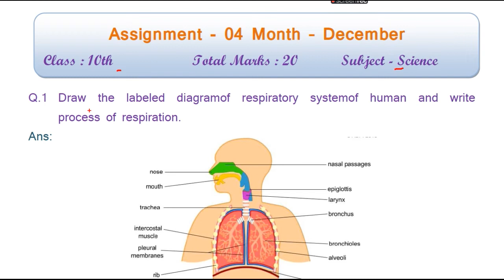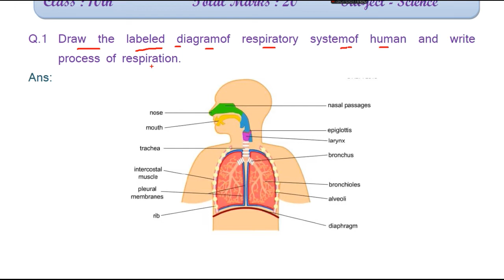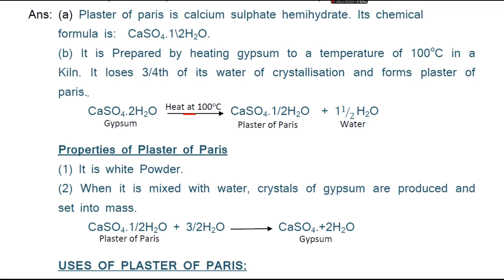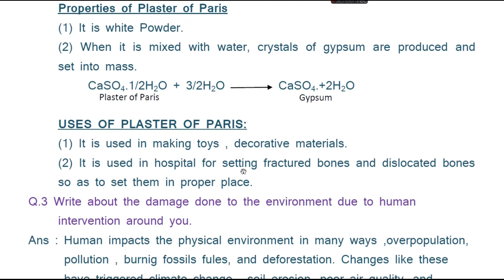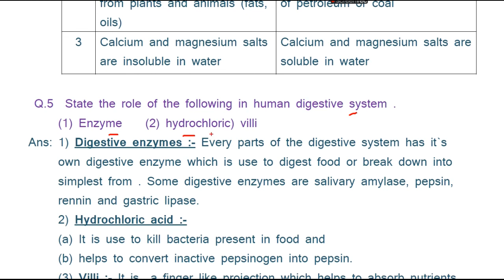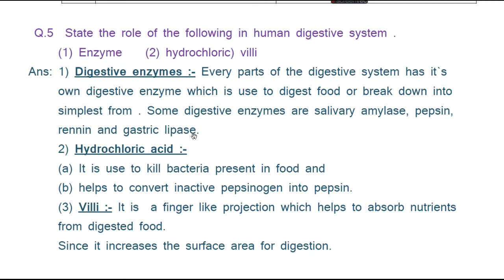December Assignment - 4 || Class 10th Science English Medium || 2020 cgbse